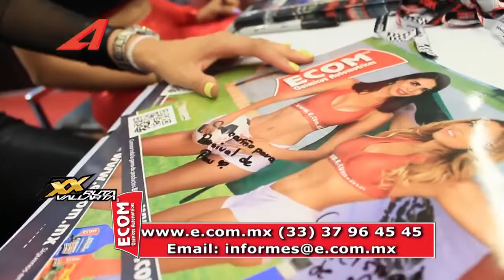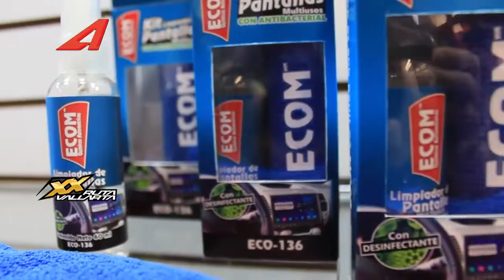Nuestros amigos de ECOM Químicos Automotrices estuvieron presentes en la Expo RUJAC 2018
Nuestros amigos de ECOM Químicos Automotrices estuvieron presentes en la Expo RUJAC 2018 donde nos presentaron sus nuevos productos y el calendario 2019 con las chicas Ecom